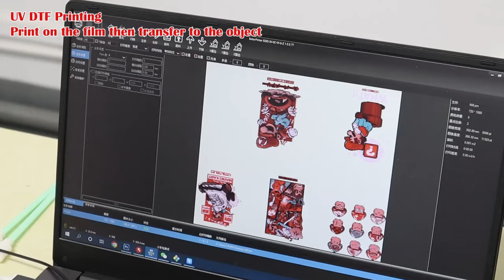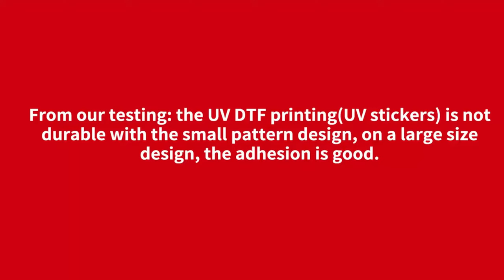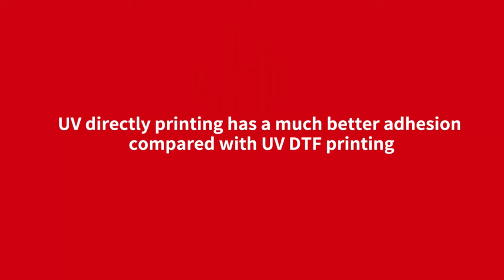Which is Better? | UV Direct Printing VS. UV DTF Printing